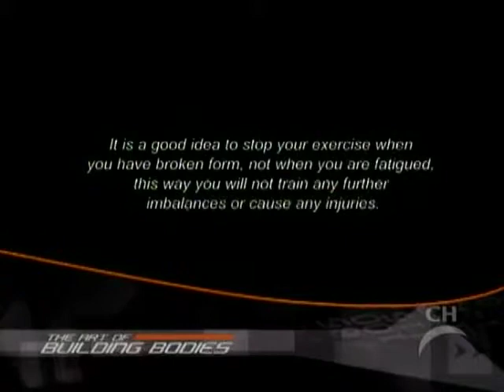The Art of Building Bodies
Featuring Dr. Scott Levine